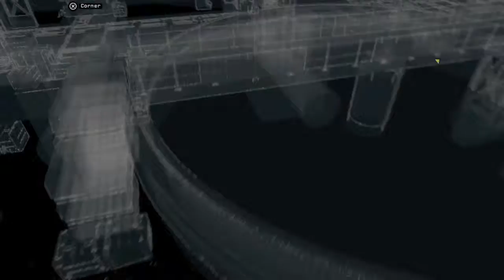WATCH DOGS Ghosting the Brandon Docks stOS centre